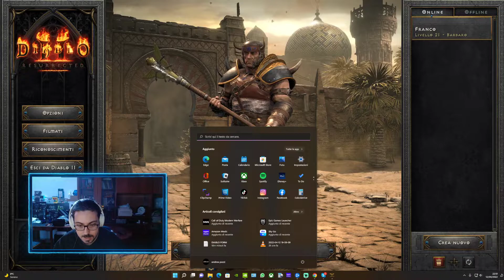diablo 2 resurrected gameplay ita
Benvenuti sul nostro Canale- EP#16-Il Santuario Arcano-Cooperativa-La verga del re-Diablo II è un videogioco action RPG ambientato nell'universo di Diablo e il successore del popolare gioco per PC Diablo. È stato commercializzato nel giugno del 2000 per piattaforma Microsoft Windows e Mac OS dalla Blizzard Entertainment. Dal 2001, Diablo II è divenuto uno dei giochi on-line di maggior successo

PC GAMING : ASROCK EXTREME 4 / RTX 3080 ti 12GB ASUS TUF GAMING / INTEL CORE I9 9900K / RAM G-SKILL TRIDENT 32GB / PSU Corsair AX1000 alimentatore per computer 1000 W ATX Nero

PC EDITING/ STREAMING : ASUS PRIME X570-P/ RTX 2080 8GB FOUNDER EDITION/ RYZEN 5 3600/ RAM CORSAIR VENEANCE 16GB/ PSU COOLER MASTER V750

Per altri appassionati video Gameplay ti invito a visitare anche questi canali 😎